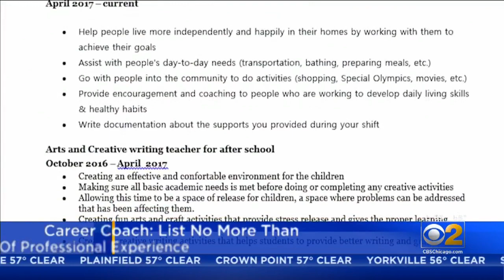Career Coach: Revamping Your Resume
Through this job crisis, CBS 2 is Working For Chicago and working with a career coach every week to bring you advice about looking for and landing a job.